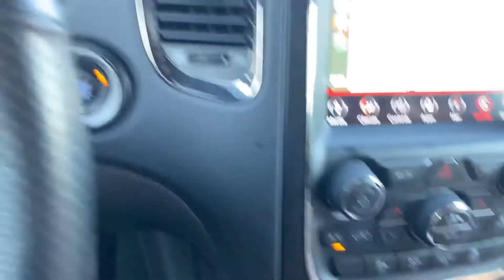Coffeffee Friday: The Lost Episode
This episode mysteriously deleted itself from our device while we were watching it. About 20 minutes later it Re-appeared, but only the first half of it!

We may never know what happened on this side…but we know this footage is priceless and will make you smile — and laugh!!!

Don’t pull a cheek muscle! It’s Coffeffee Friday!!!